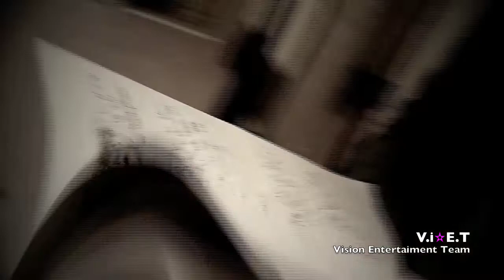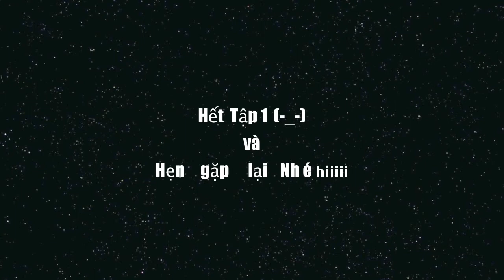Making Trong Con Me Video Clip part 1 / Behinde the scene Trong con me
chi viec dong phim thoi ma cung met lam cac ban oi hihih,, nhung thich the,,.. vui lam!